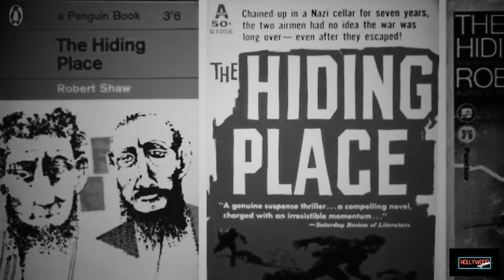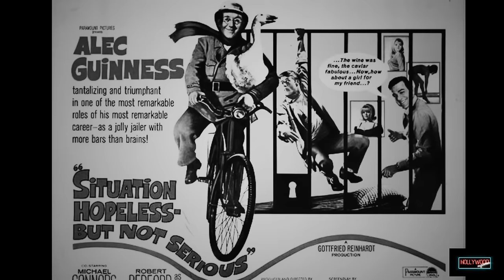Hollywood Mysteries #6 - Robert Shaw, From "Jaws" to Doom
This episode looks at the life of Robert Shaw,  accompanied by the Film Noir mood of rain on a deserted L.A. sidewalk, deep into the night.

He was known to many as Quint from Steven Spielberg's "Jaws" and for playing the villains in "The Sting" alongside Robert Redford and in the James Bond film "From Russia With Love" opposite his old friend Sean Connery.